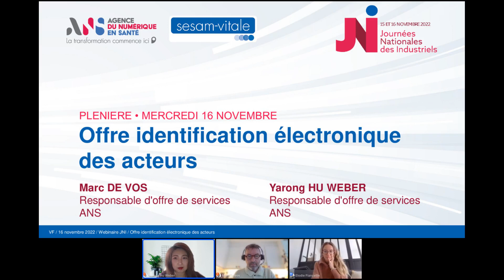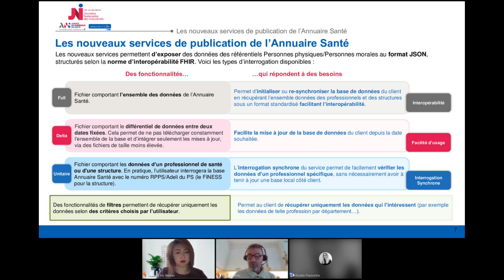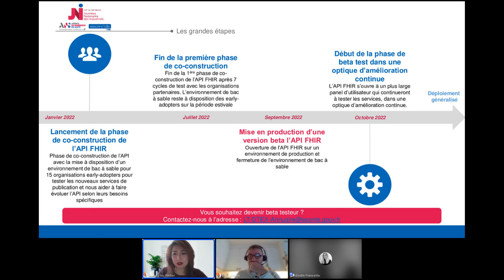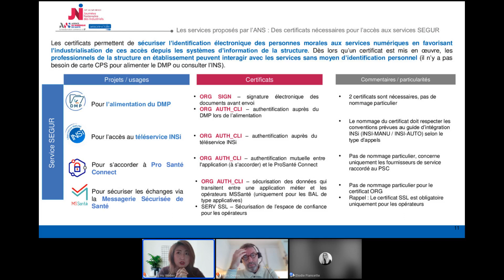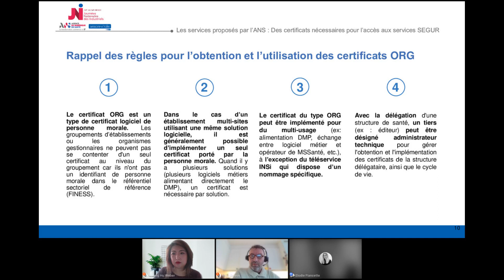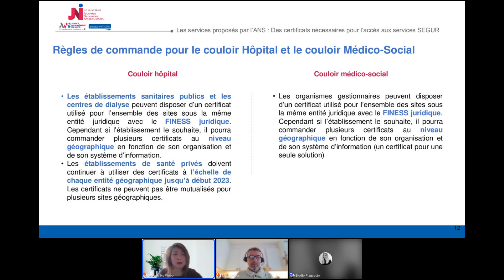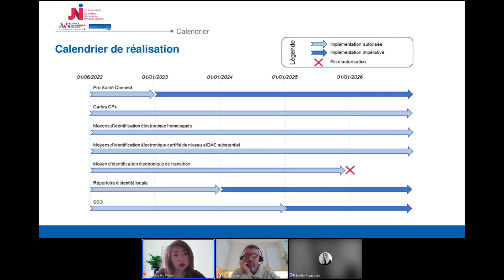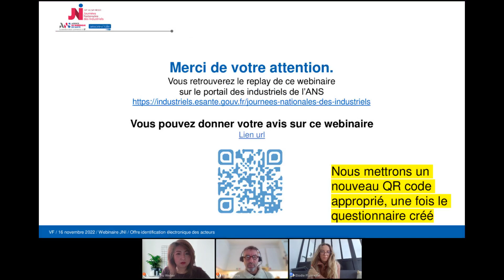JNI 2022 : Webinaire identification électronique des acteurs